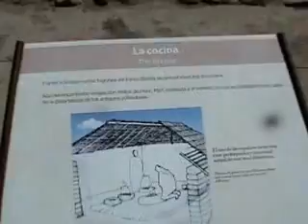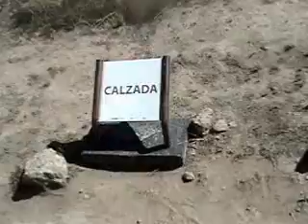El Cóporo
Zona Arqueológica Periodo Pos-Clásico Tardío "Chichimecas" | Toltecas Ocampo, Guanajuato 2013